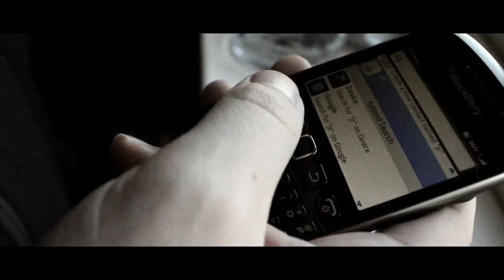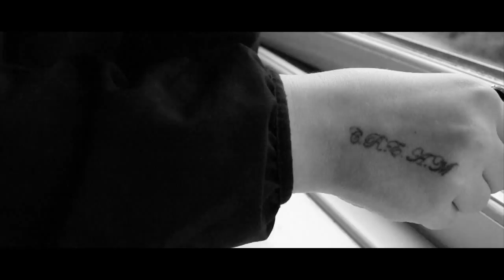Lyrikz Ft JR - Getting By (Prod.By Young Skreemz) [Music Video] - Build TV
Build TV Presents Lyrikz "Getting By" music video featuring JR
Prod.By Young Skreemz